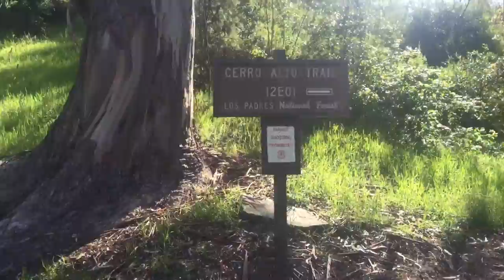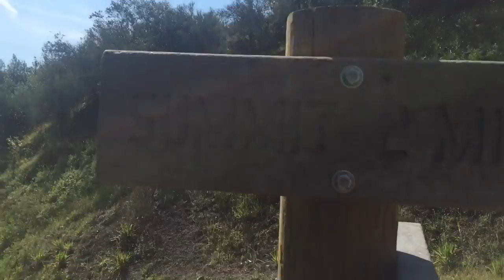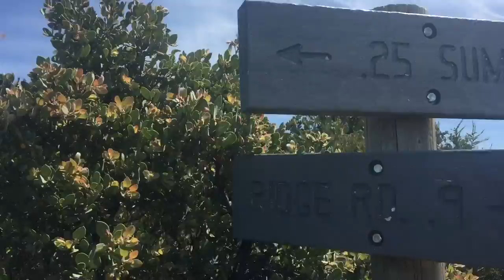Cerro Alto - Morro Bay, CA - Hiking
Another one in the books. Morro bay, Ca - Cerro Alto is a 2,624 foot elevation hike on the central coast. Great views, but on this foggy day the shoreline was consumed with a blanket of white clouds that helped set up some great views and seeing Mother Nature at work.